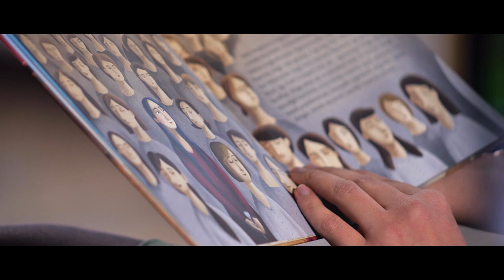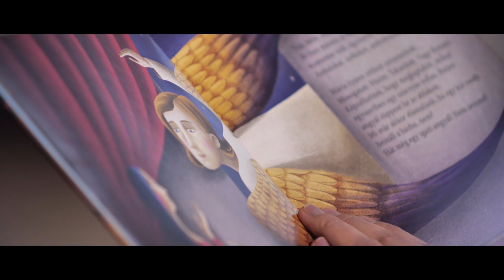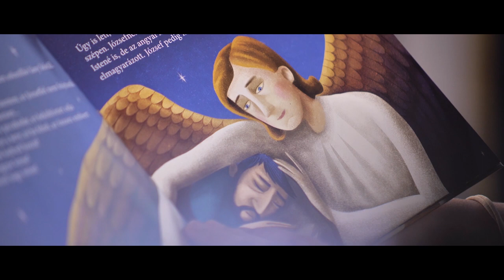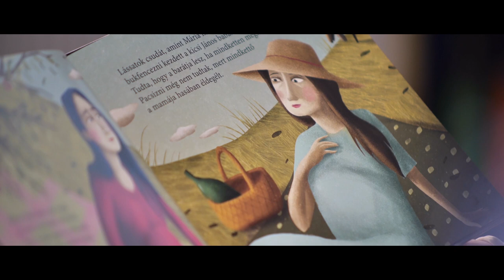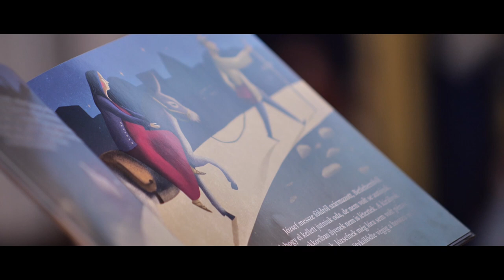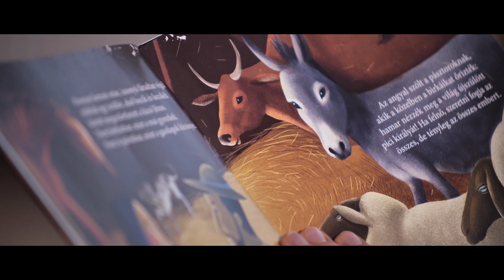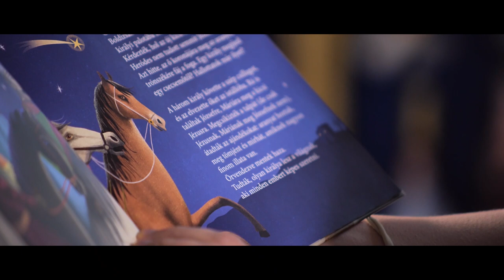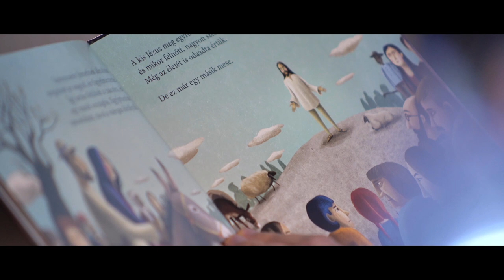Lackfi János: Igaz mese a karácsonyról , elmeséli Gombos Réka